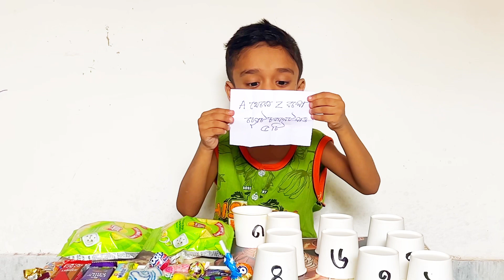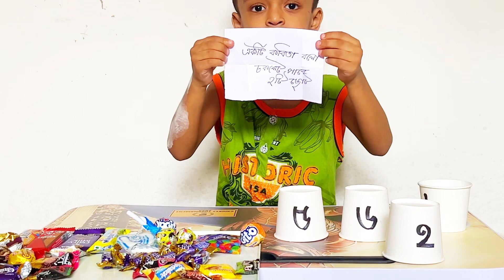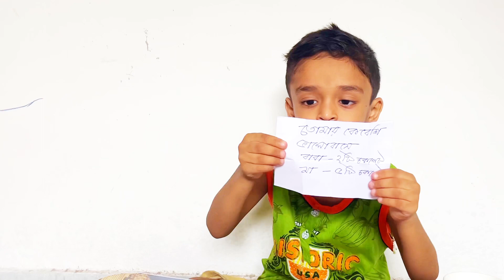My educational game